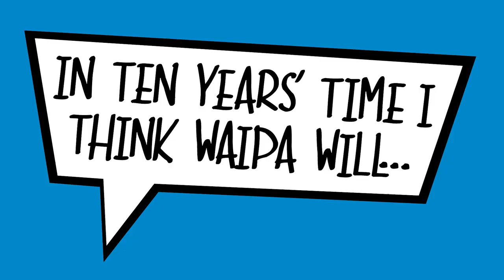What's The Story? - In 10 years I think Waipa will...